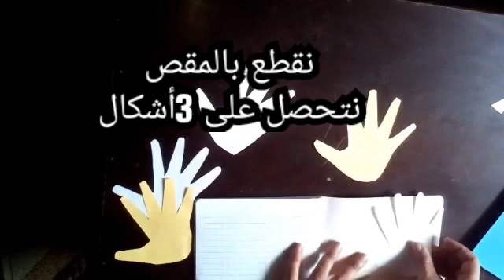نشاط مونتيسوري لتعلم الجمع والطرح بأدوات موجودة في كل بيت استغلي فرصة الحجر و العطلة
استغلوا فرصة الحجر الصحي والعطلة  واصنعي لعبة تعليمية حسب نشاط مونتيسوري لتعلم الجمع والطرح للأطفال الصغار
نشاط مميز وغير مكلف بأدوات موجودة في كل منزل
إذا أعجبك المحتوى لا تنسى الإشتراك فى القناة وضغط زر الإعجاب